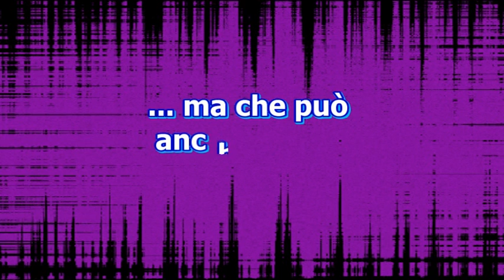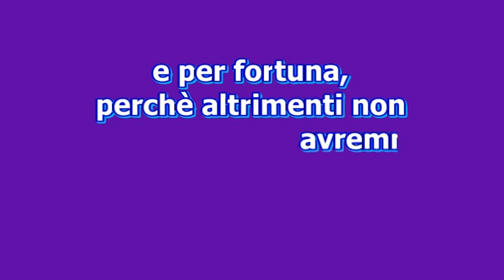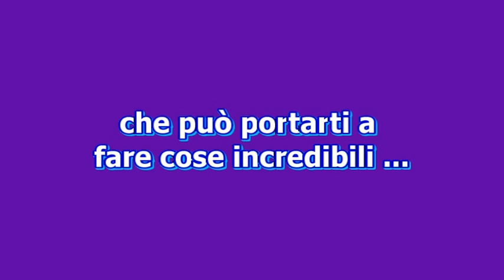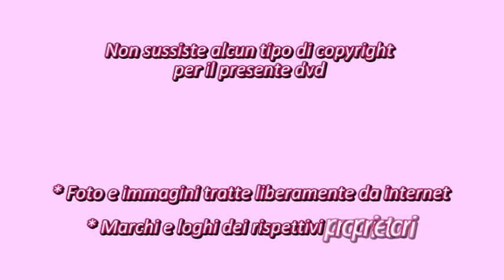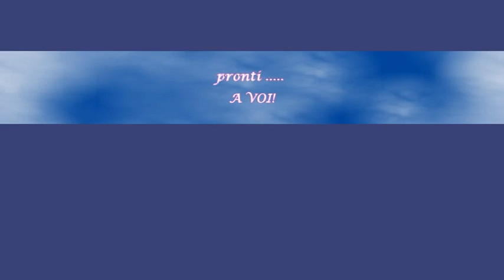Dedicato al meraviglioso sport della scherma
Ripreso da un video caricato da Chiara (che ringrazio di cuore per l'ideazione), da me aggiornato, integrato e personalizzato; creato così un nuovo dvd con effetti dalla durata appena superiore ai 5 minuti, per gli amanti della scherma e non.